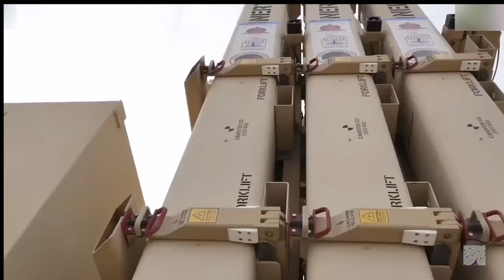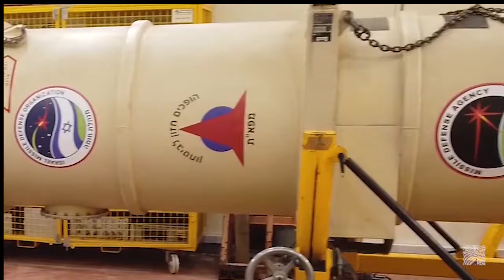«Երկաթե գմբեթ» և այլ ՀՕՊ համակարգեր. Ինչպես Իսրայելին հաջողվեց հետ մղել Իրանի հրթիռային հարձակումը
Ինձ աջակցելու համար՝ հղում/քարտային տվյալներ/Idram👇
աջակցելով ինձ՝ աջակցում եք ազատ խոսքին։

✅ 🇦🇲 AMD/Դրամային
INECOBANK
Ընթացիկ հաշվեհամար 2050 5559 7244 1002
Քարտային հաշիվ 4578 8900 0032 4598
ZHIRAYR VOSKANYAN

Ձեր աջակցությունը շատ կաևոր է ինձ համար։ Ձեր օգնությամբ կկարողանամ շարունակել նախագծերը՝ հանուն Հայաստանի, հանուն մեր հանրության, հանուն իրականության։

INTERMEDIARY BANK:
BANK OF GEORGIA TBILISI, GEORGIA
SWIFT CODE: BAGAGE22
BENEFICIARY BANK: INECOBANK CJSC
YEREVAN, TUMANYAN STR. 17, ARMENIA
SWIFT CODE: INJSAM22
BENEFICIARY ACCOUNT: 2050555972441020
BENEFICIARY NAME: ZHIRAYR VOSKANYAN
BENEFICIARY ADDRESS: G. YEREVAN,SHIRAKI AVENUE,72 , APARTM. 3
*USD INTERMEDIARY FOR BANK OF GEORGIA (BAGAGE22) IS CITI BANK N.A. (CITIUS33)

INTERMEDIARY BANK:
SBERBANK AND OFFICES IN RUSSIA MOSCOW, RUSSIA
SWIFT CODE: SABRRUMM
SWIFT CODE: INJSAM22
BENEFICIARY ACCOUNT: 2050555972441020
*USD INTERMEDIARY FOR SBERBANK (SABRRUMM) IS BANK OF AMERICA N.A. (BOFAUS3N)